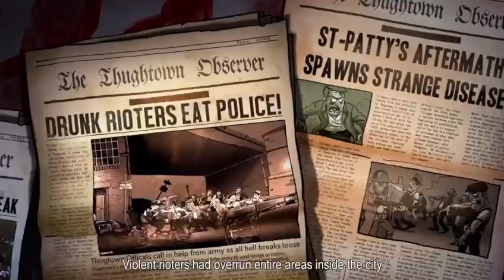Guns,gore,& cannoli. Pt. 1. spoilers